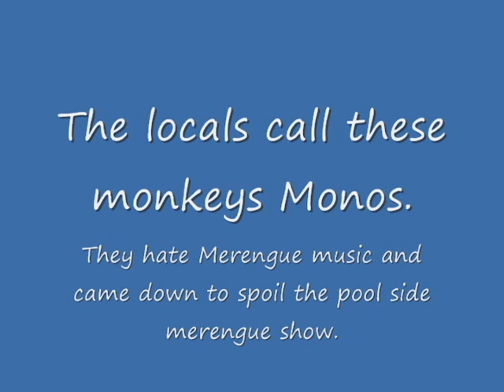Watercolour paintings from Sandos resort Mexico